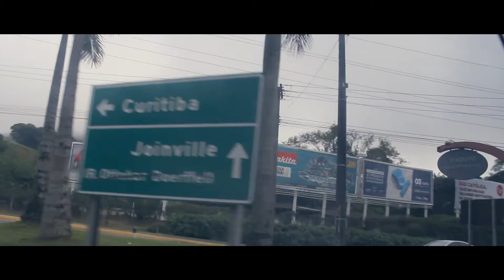Itapema - Conhecendo Santa Catarina - parte 1 - Video de estrada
Rumo a Itapema - Video de estrada

Tem curiosidade de saber como é a estrada que leva de São Paulo até Itapema - Santa Catarina? aqui começa nossa serie de videos da minha viagem em Santa Catarina, tendo como primeira parada Itapema, depois desse irei postar mais alguns videos mostrando toda a beleza desse estado incrível, espero que gostem!